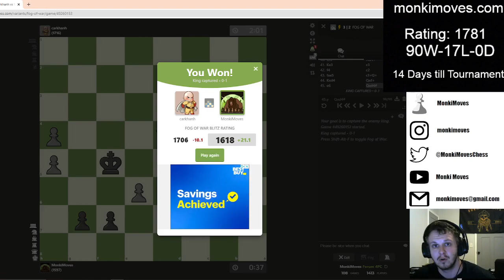Fog of War Chess! Episode 8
Chess Entertainment. Reach out with any questions, concerns, opportunities, and coaching.

Chess.com monkimoves